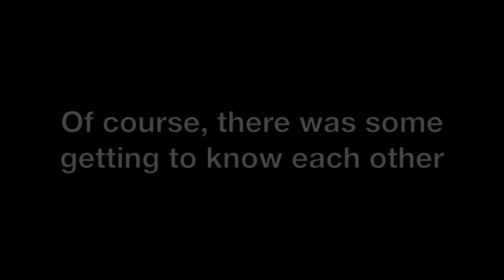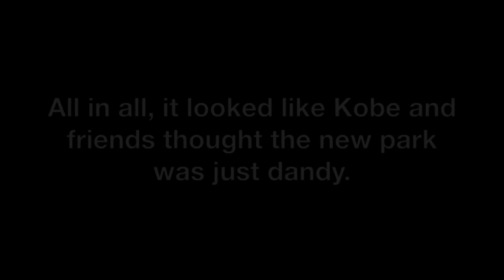8-month-old Siberian Husky attends Kilgore dog park ribbon cutting ceremony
Kobe, an 8-month-old Siberian Husky, attended the ribbon cutting ceremony Friday for the new Kilgore dog park, Meadowbook Bark.